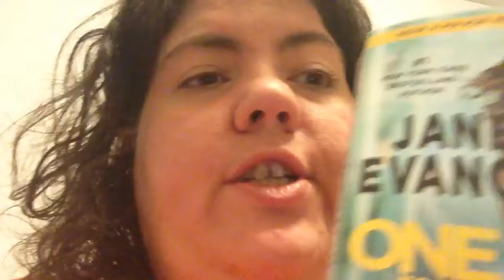Booktube Authortube video 24 in 48 read-write -a-thon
I thought it would be fun to do a read a thon that I see book tubers do and make it about reading and writing.